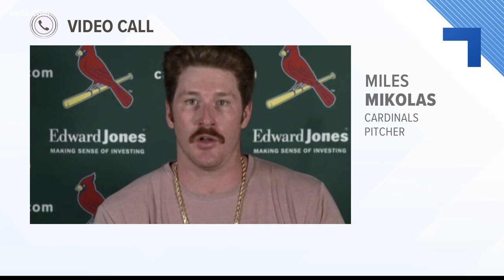Miles Mikolas returns to fold for Cardinals in 2021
Mikolas is expected to slot into one of the top four spots in the Cardinals' rotation.